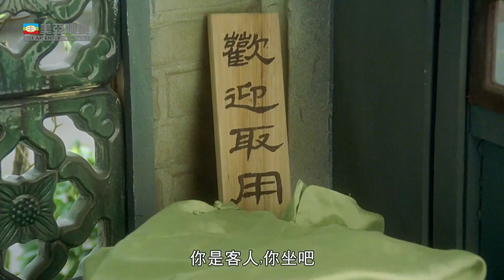周星馳設局親吻邱淑貞，作弄葛民輝親親豬脷 | 電影《算死草》片段 | 周星馳 (星爺)、葛民輝 (阿葛)、莫文蔚、邱淑貞、李健仁(如花)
清朝末年，廣東狀師陳夢吉專以作弄人為樂，結下了不少仇家。其徒弟何歡本是孤兒，雖常參與陳作弄人的行動，但個性單純善良。後因阿歡與陳夢吉同時對戲女水蓮花有意，而發生爭執，阿歡一怒之下出走香港謀生。香港大亨何西爵士（影射何東爵士）之子何中意外發現阿歡是他失散已久的異母弟「念西」，為獨吞家產，中殺害家丁何春並設計陷害阿歡，使其獲罪入獄。阿歡求助於師父，陳夢吉憑三寸不爛之舌說的洋法官啞口無言，然而陪審團已被收買，夢吉要想辦法起死回生.